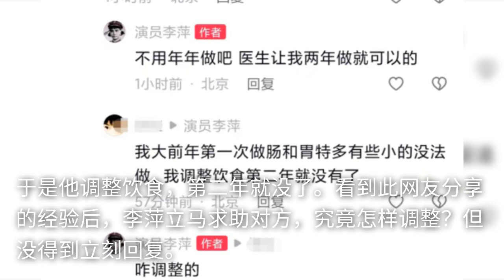58岁李萍入院检查，肠胃频繁长息肉害怕病变，心情紧张救助网友